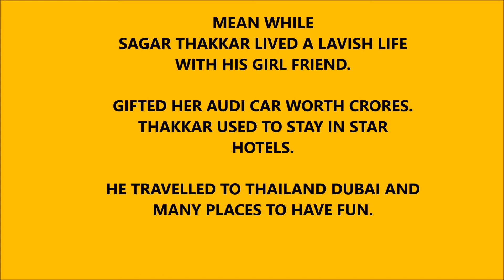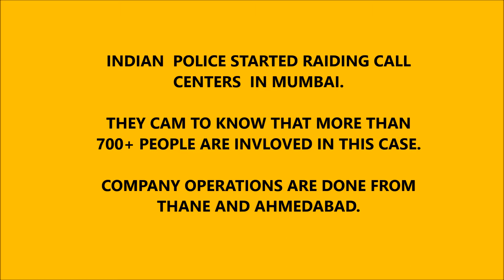BIGGEST CALL CENTER SCAM IN 2017 by INDIAN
call center scam happened in 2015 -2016. Scam value 2000 crores Rupees($300 million )